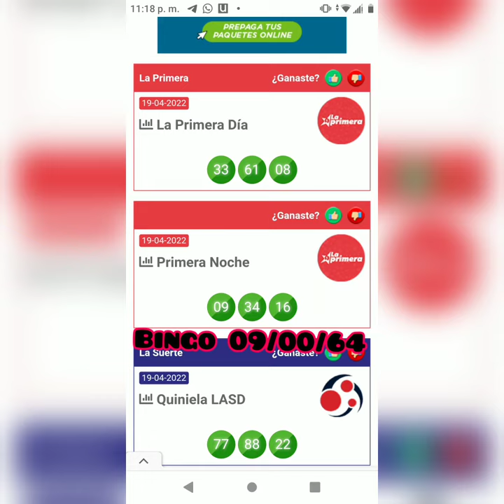lotería la primera, lotería lotería, lotería quiniela palé, bingo 09,64,00